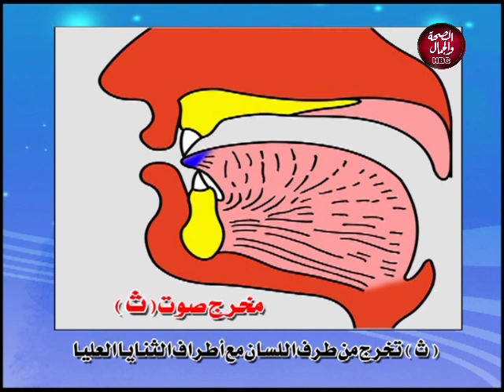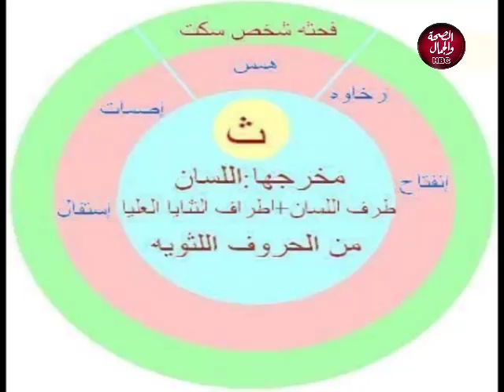تاج القرآن | قصة حرف الثاء